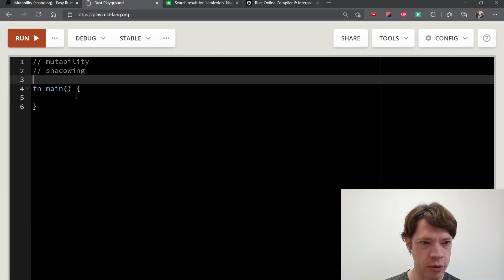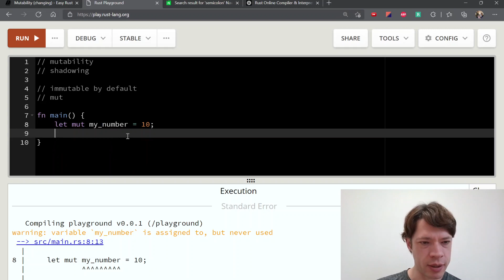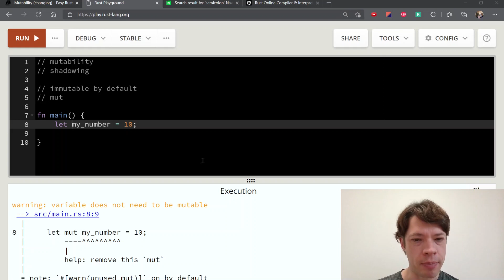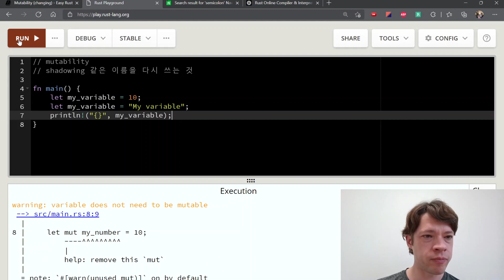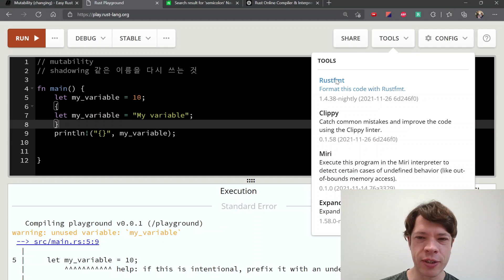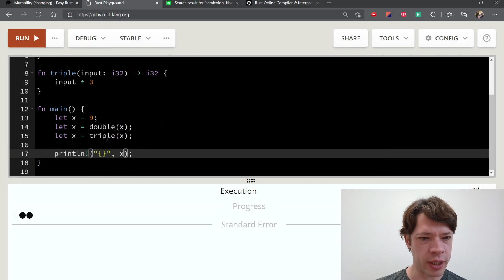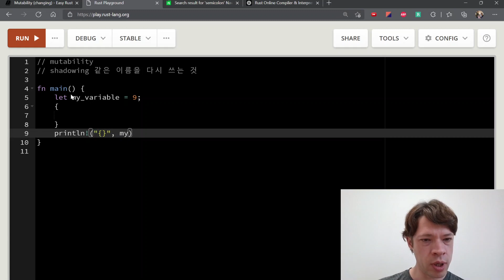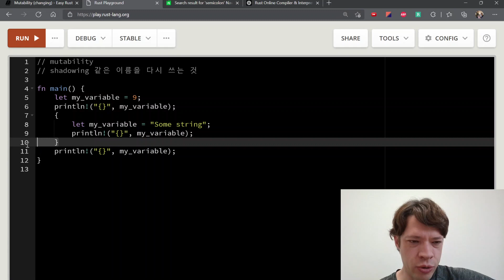프로그래밍 언어 러스트를 배웁시다! 011 Easy Rust in Korean: mutability and shadowing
영어로 써 있는 Easy Rust를 이제 한국어로! mutability and shadowing